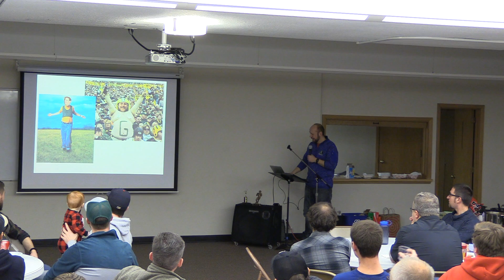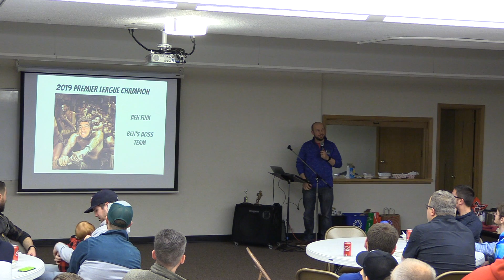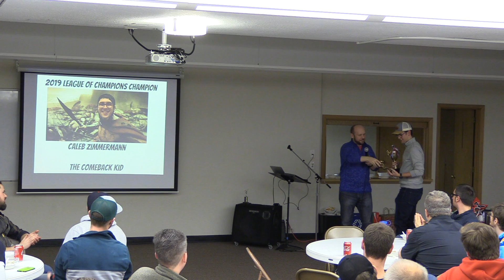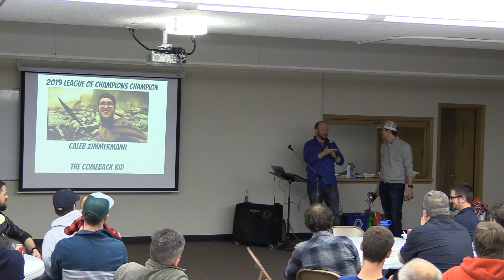2019 Hiawatha Fantasy Football Awards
Awards for the worst and best of the Hiawatha Church fantasy football league of 2019. Some 36 teams competed and only the strong won!

Hiawatha Church information:
Address: 4155 41st Avenue South, Minneapolis